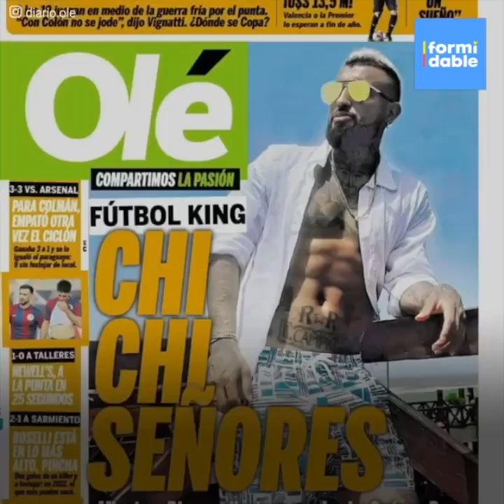Arturo Vidal fait des siennes en pleine polémique pour son futur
Sans participation au mondial et sans équipe, le “Roi” Arturo Vidal est en vacances, se faisant désirer par de nombreuses équipes. Flamengo, Al Rayyan et plus récemment le Boca Juniors veulent obtenir ses faveurs.
Mais alors que ses détracteurs ‘aboient’ contre lui, Arturo profite du Mexique avec sa petite-amie, leur donnant un conseil très simple en quelques mots…